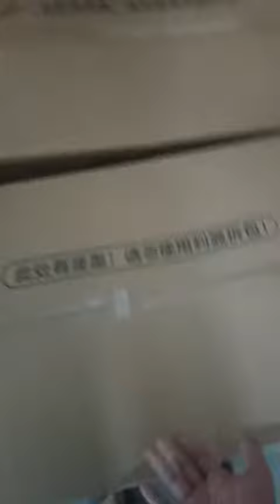仓库货物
WAREHOUSE GOODS